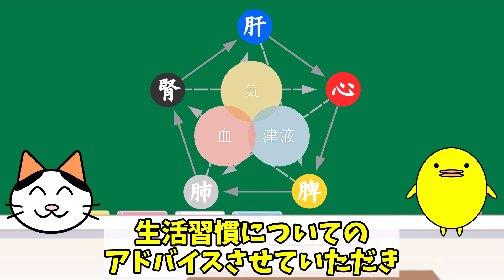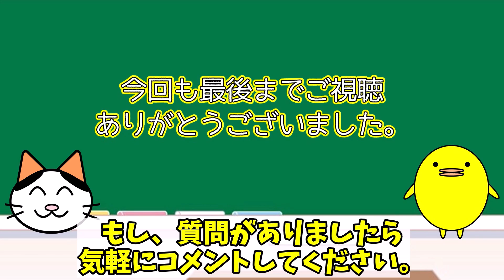オンライン漢方相談のご案内🐥ピヨの漢方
0:00 オンライン漢方相談
0:29 初めは10日分から

🟩ピヨの漢方🐥オンライン漢方相談